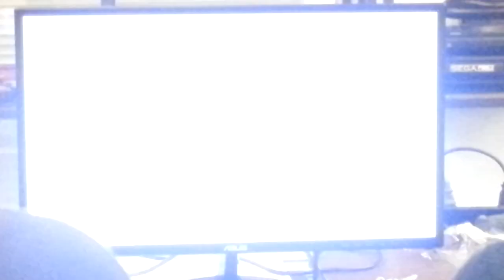USF4 NCFC Round #2 Crizzle Vs Kelvin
Pandorahouse Presents Norcal Fight club
            Round #2 at the MADE
                August 16th 2014
Crizzle-Poison/C.Viper Vs Kelvin-Makoto